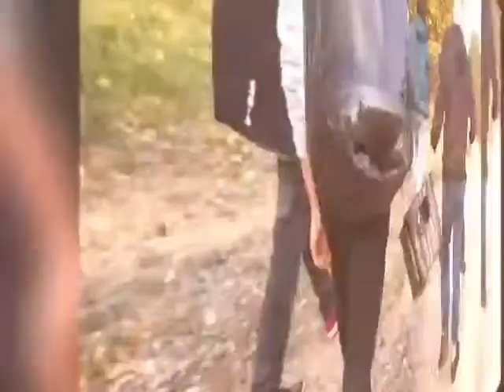CSL Sprzątamy Świat